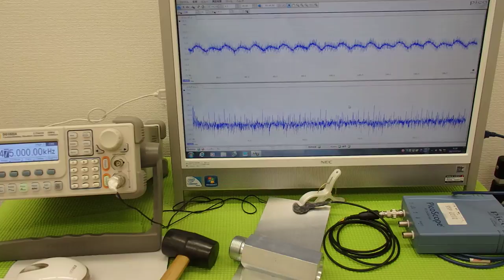超音波実験 Ultrasonic experiment